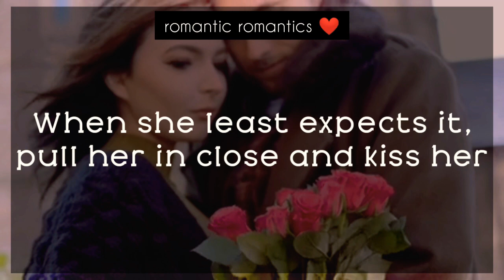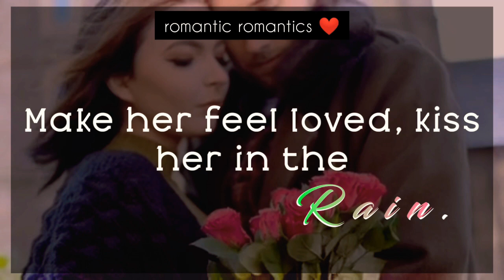Tell Her... ❤️💗| Love Messages 🌹lovemessages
love messages, love notes, love quotes, love sayings, love love love... It's all about love here.

Thank you so much for tuning in, we'll see you all in our next video.